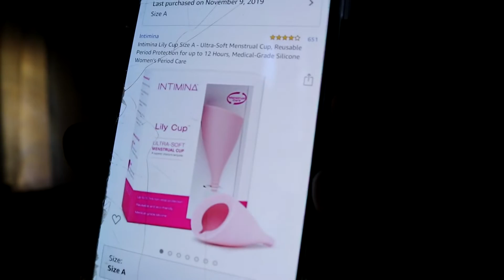The truth about Menstrual Cups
The truth about menstrual cups after I tried the Diva cup and the Intimina Lily cup Compact. Both have pros and cons but are they better than pads and tampons?